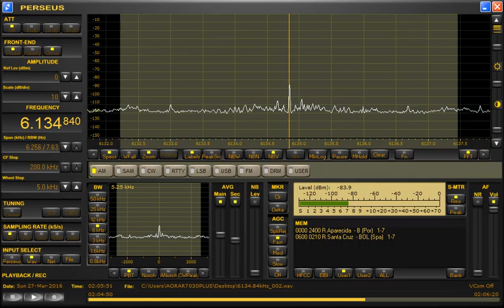Radio Santa Cruz (Bolivia) 6134.84kHz 3/27/16 02:01~UTC - Closing Announcement